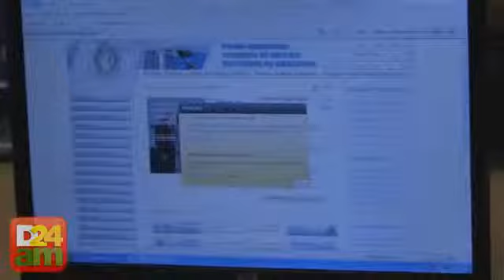Servidores "voluntários" são contratados temporiaramente no TJAM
Denuncia de nepotismo e contratação de servidores do Tribunal sem ter feito concurso público, foi o que o vice-presidente do TJAM, Domingos Chalub falou em entrevista coletiva na manhã desta terça, 06 de julho.